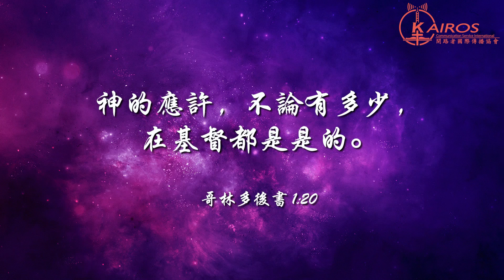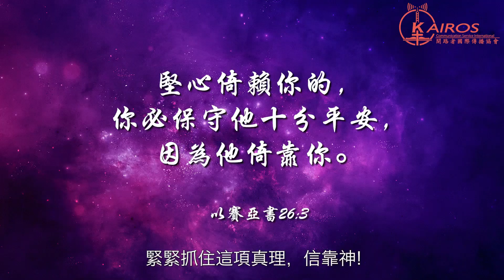黃博士談心理健康11-在混亂中重建秩序